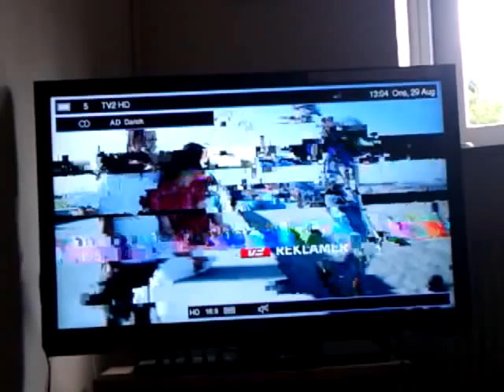[dansk/danish/random] Fordelen med en analog end digital yousee stinker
Det her skete den anden dag hvis man havde yousee... Sådan er det ALTID!!!
Jeg ved godt at digital sender i god kvalitet og HD osv. Men det nytter da ikke noget hvis billedet næsten heletiden er sådan når man har digital.